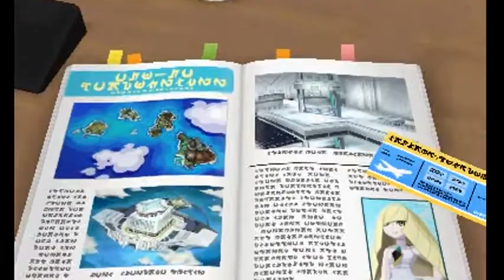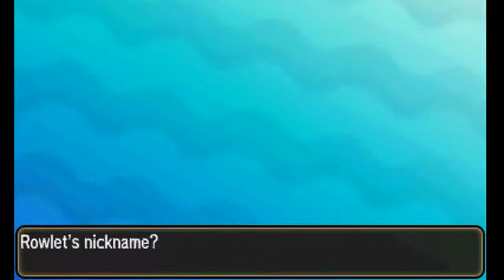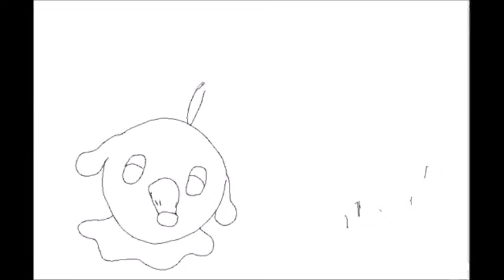Pokemon Sun: Blind Nuzlocke Challenge- Ep. 1: Kaepora Gaebora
I start out my journey and get my first pokemon! So much stuff is happening already!!!